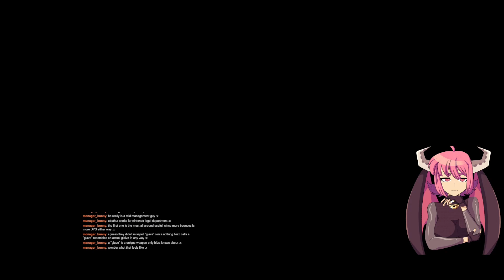Starcraft 2 Heart of the Swarm (Part 2)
In this part, we venture through the HotS campaign on the planets Kaldir and Zerus, killing Protoss and Primal Zergs alike, and really get to know just how much Kerrigan's writing has changed from Brood Wars. If I have to be totally honest, I'm not a big fan of her characterisation and writing in HotS, as much as I like her as a character, and I do kind of miss her writing from Brood Wars. But that's neither here nor there at the end of the day.